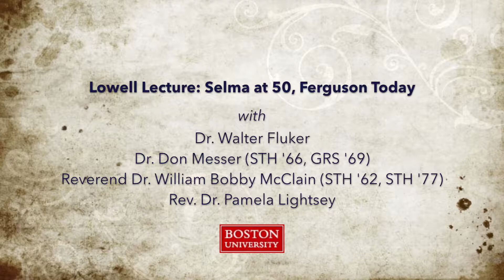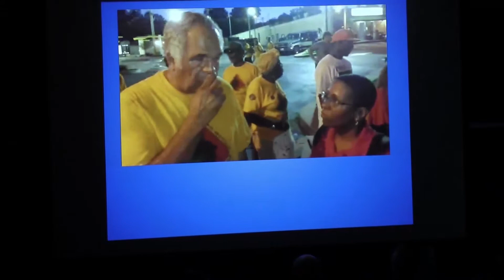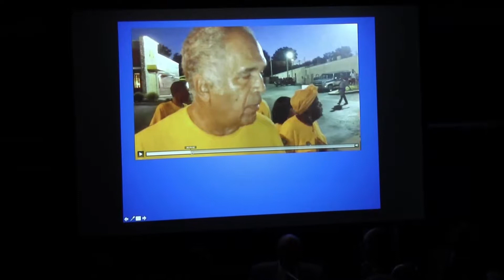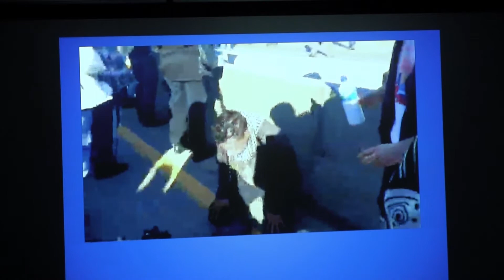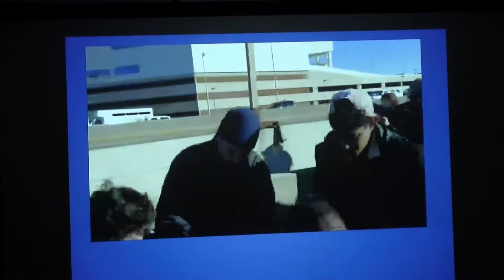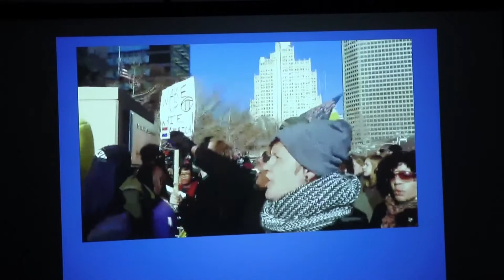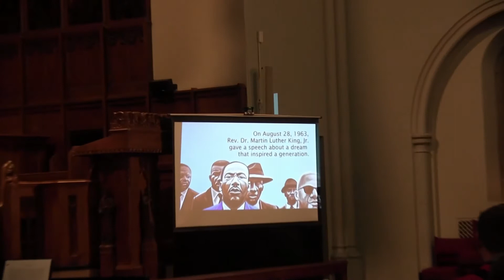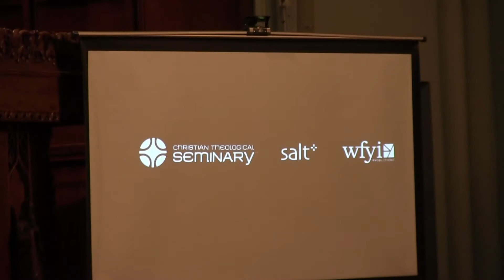Lowell Lecture March 3, 2015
Lowell Lecture: Selma at 50, Ferguson Today

with

Dr. Walter Fluker
Dr. Don Messer (STH '66, GRS '69)
Reverend Dr. William Bobby McClain (STH '62, STH '77)
Rev. Dr. Pamela Lightsey